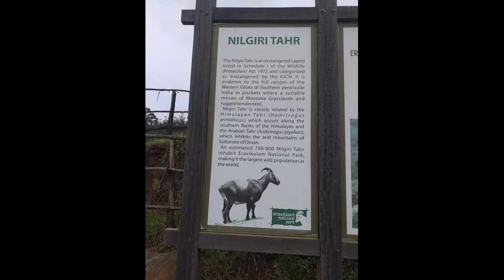Eravikulam National Park and the Nilgiri Tahr Varaiadu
This video is about Eravikulam National park in Munnar Kerala and about the Nilgiri Tahr.
Eravikulam National Park is a 97 km2 national park located along the Western Ghats near Idukki, Kerala, India. It is the first national park in Kerala. The government of Kerala declared the Eravikulam-Rajamala Wildlife Sanctuary in 1975 to protect the habitat of the endangered Nilgiri tahr. The Nilgiri Tahr is a sturdy endangered mountain goat with short, bristly fur and thick curls. It is also the state animal of Tamil Nadu.  This park is built with the aim of conserving them.
The rare flora and fauna present in the park attracts large number of visitors. Twenty six species of mammals have been recorded in the park including the largest surviving population of Nilgiri tahr, estimated at 750 individuals. 132 species of birds and19 species of amphibians have been recorded in the park. Atlas Moth which is one of the largest moths in the world in terms of wing surface area and wingspan can be spotted in this national park in Munnar.